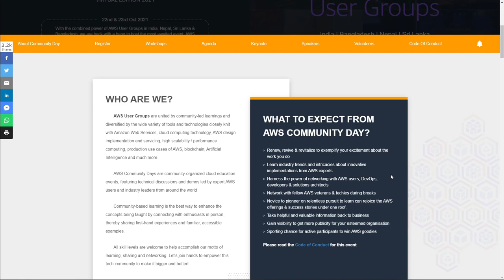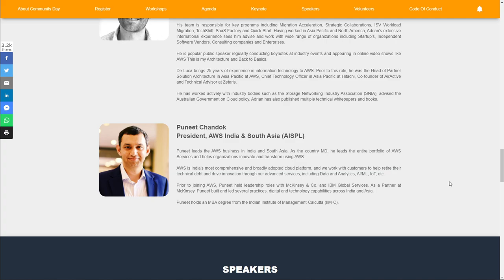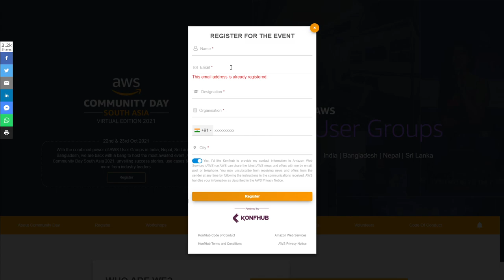AWS community day | Meet innovators and technologists | get certificates and goodies | free event